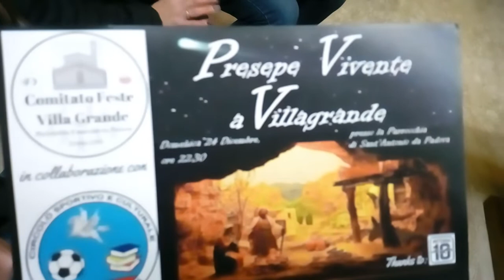Presentazione del 'Presepe vivente itinerante 2017' a Villa Grande - Ortona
Tanti figuranti e grande partecipazione per il Presepe Vivente Itinerante di Villa Grande.